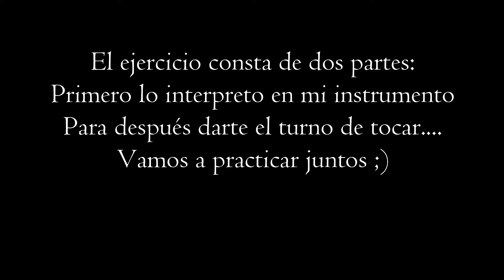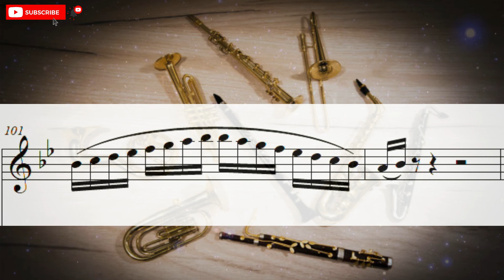Escala de Si Bemol para Flauta o Violín (Instrumentos en Do)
. Hola a todos! el día de hoy les queremos compartir este ejercicio para practicar la escala de Si Bemol en instrumentos afinados en Do (Flauta, Violín...).